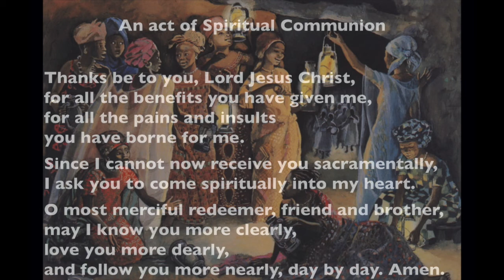Remembrance Sunday Eucharist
The Eucharist for Remembrance Sunday, 8th November
From St Mary Magdalene, Keyworth

Acknowledgments
JESUS MAFA. The Ten Young Women, from Art in the Christian Tradition, a project of the Vanderbilt Divinity Library, Nashville, TN.

War Graves, Image by Dittmar Sauer from Pixabay.

sung by the Choral Scholars of St Martin-in-the-Fields
CCLI Number: 7256; Streaming Licence 1109011